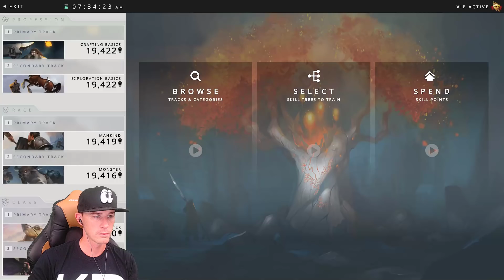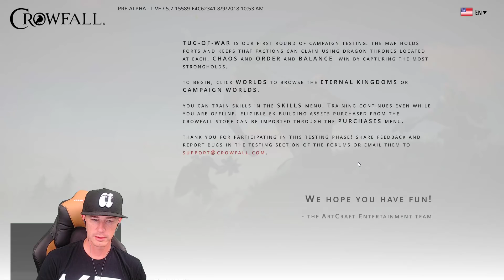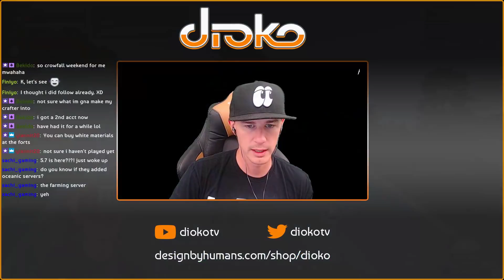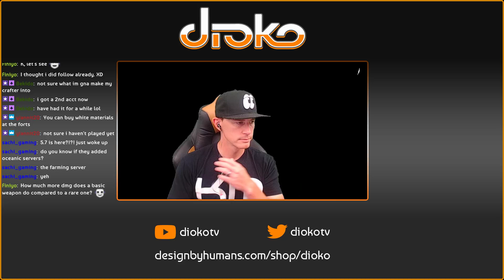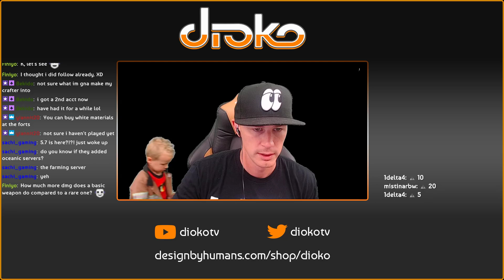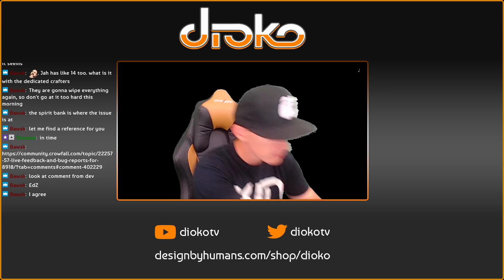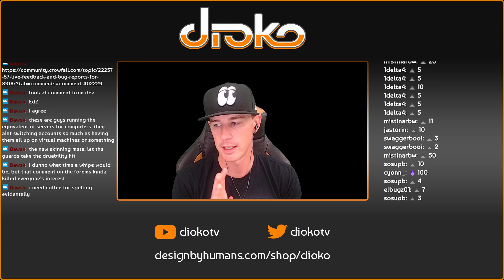Crowfall: 5.7 is on LIVE!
Crowfall Pre-Alpha 5.7 on LIVE from August 10, 2018!